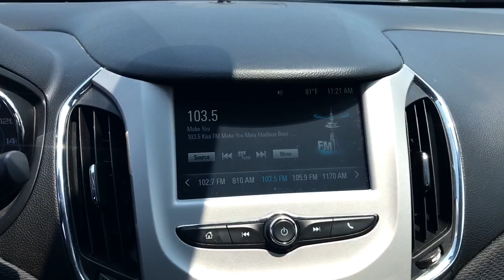2017 Chevrolet Cruze LS Niles, Schaumburg, Chicago, Highland Park, Arlington Heights IL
Pre-Owned 2017 Chevrolet Cruze LS available at Bredemann Ford located in 2038 Waukegan Rd, Glenview, IL, 60025. Servicing the Niles, Schaumburg, Chicago, Highland Park, Arlington Heights area.

You will love the features of this   2017  Chevrolet Cruze.  Rediscover the joy of the road in the Cruze. It's the safe, practical, and connected 4-door the whole family will love.
 These are just some of the great options this vehicle comes with: Keyless Entry, Navigation System, Back-Up Camera, 4 Cylinder Engine, Alarm, WiFi Hotspot, Bluetooth® Connection, Stability Control, Intermittent Wipers, Traction Control. Break out of the box and enjoy today's new technology without breaking the bank. Get into the Cruze.